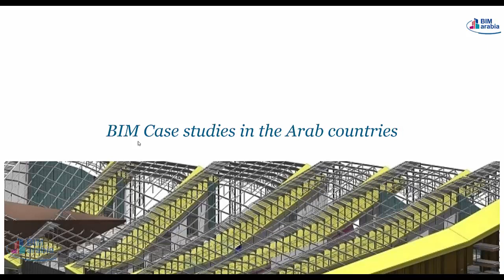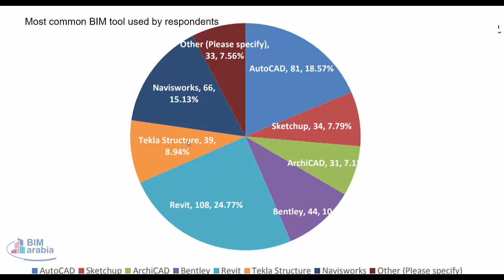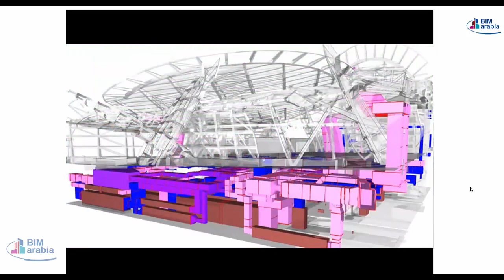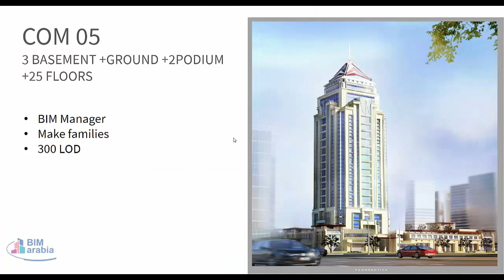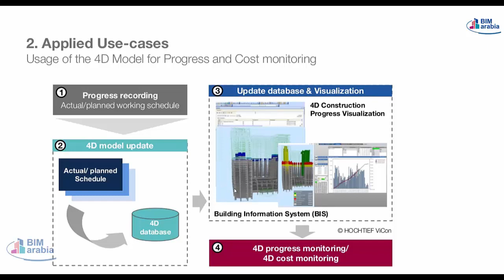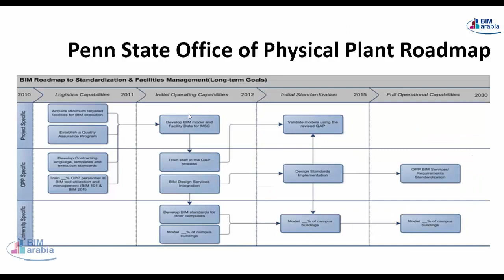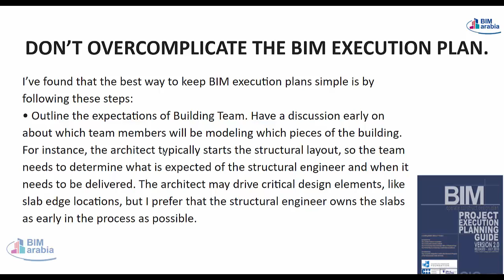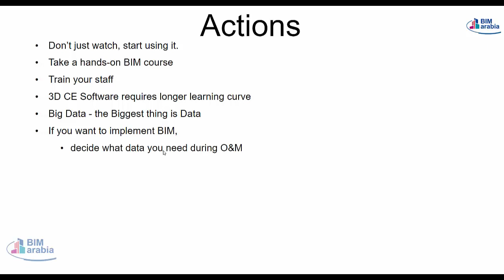BIM Case studies